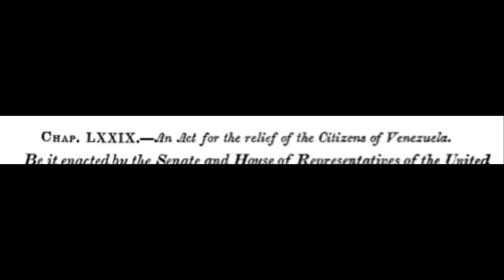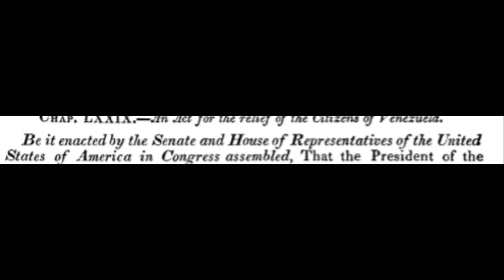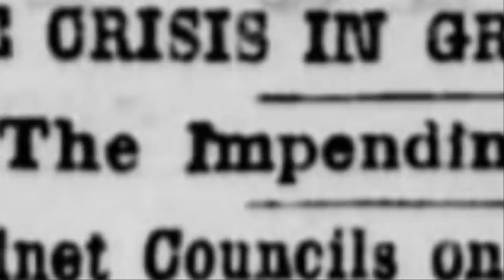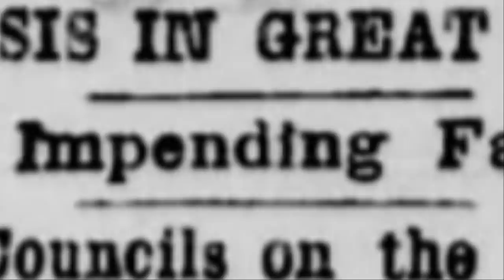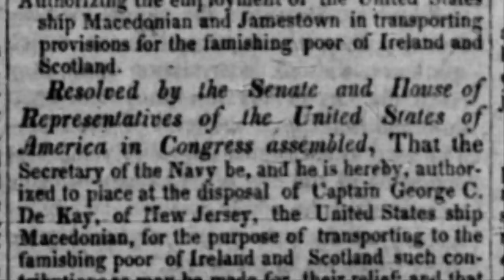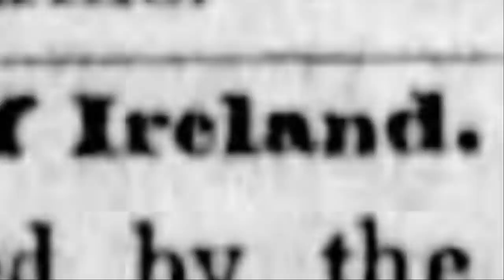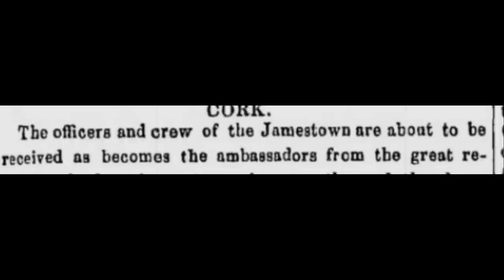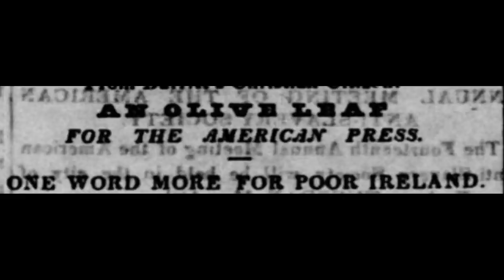USS Jamestown and the Great Famine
The US sloop of war USS Jamestown entered Cork harbor the morning of April 15, 1847. While the US was at war with Mexico at the time, the mission of the Jamestown was one of mercy.  The History Guy recalls the forgotten history of one of the earliest examples of a government providing foreign disaster relief.